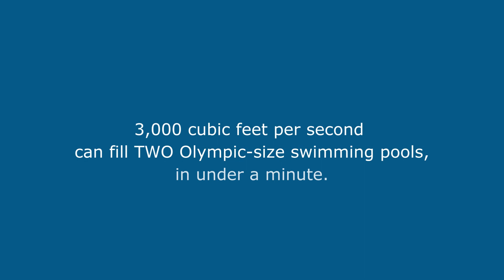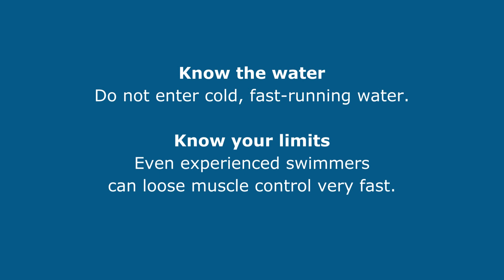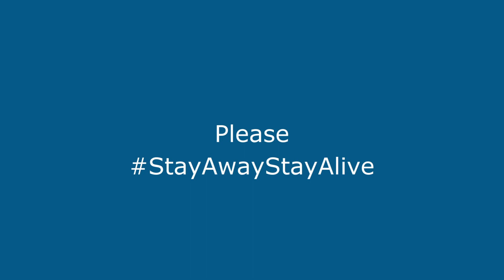South Yuba River Bridge on Hwy 49 April 24, 2023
The river is currently running at close to 3,000 cubic feet per second. That's enough to fill TWO Olympic-size swimming pools - in under a minute.